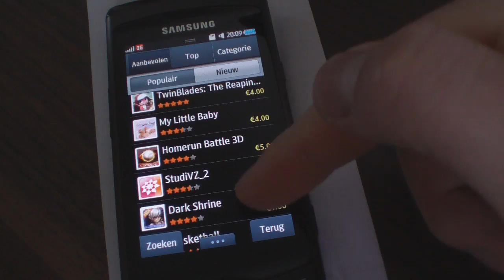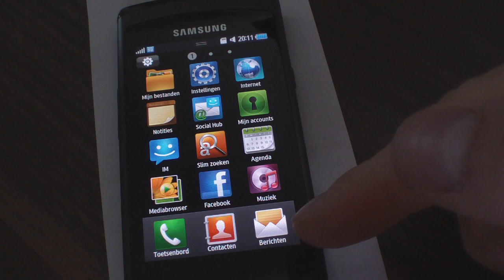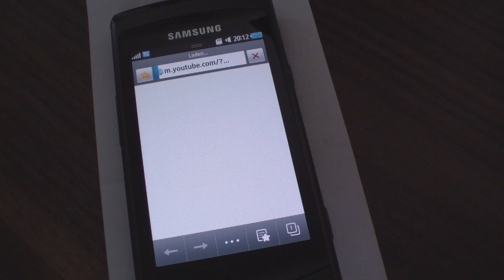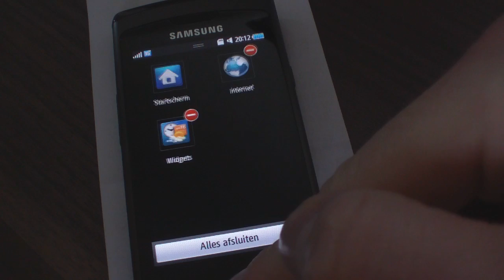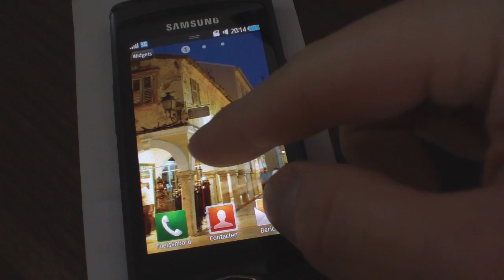samsung wave S8500 dutch review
First user experience with the new Samsung S8500 wave (menu language is in dutch)